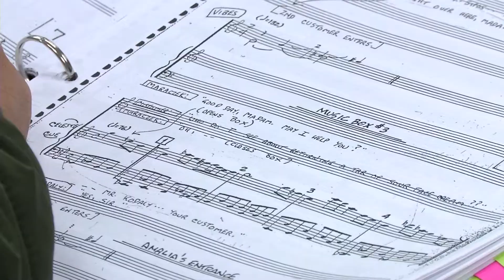She Loves Me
The Musical, She Loves Me, warms the main stage of the Arvada Center this holiday season.